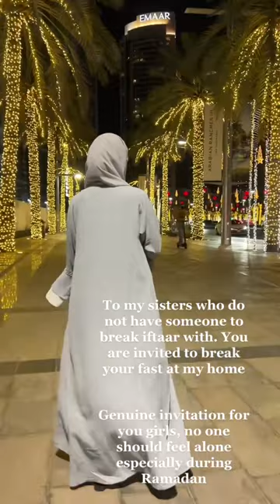For all my sisters this Ramadan